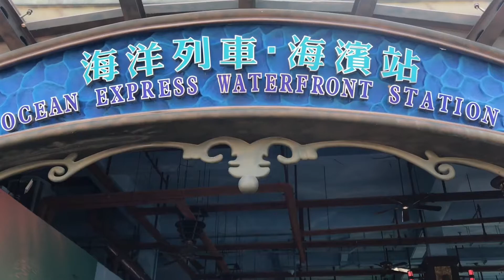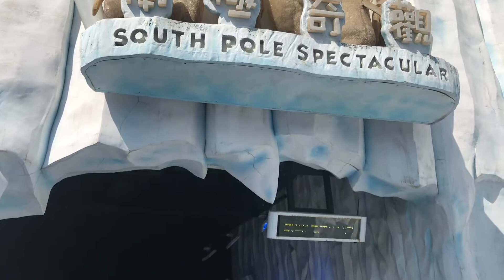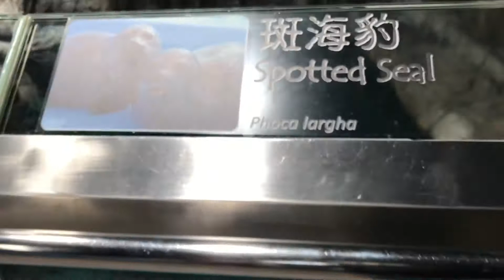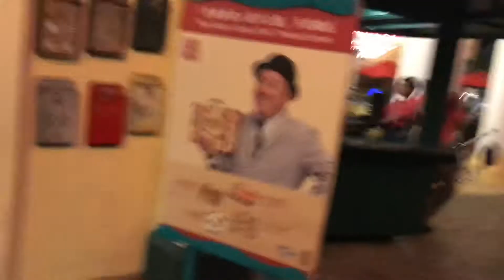Full day spent in Hong Kong Ocean Park | Delhi Boy | Hindi Video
In this video you can see how to explore Hong Kong Ocean Park. Hong Kong is very beautiful country if you want to travel and you have travel plans then please watch my Hong Kong series.
After watching these videos you will understand how to explore Hong Kong.

Apple iPhone 11 Pro Max (256GB) as camera
Gorillapod Tripod
Boya BYM1 Mic
Mi 20000mAH PowerBank
Mivi Iphone Cable

ˍˍˍˍˍˍˍˍˍˍˍˍˍˍˍˍˍˍˍˍˍˍˍˍˍˍˍˍˍˍˍˍˍˍˍˍˍˍˍˍˍˍˍˍˍˍˍˍˍˍˍˍˍˍˍˍˍˍˍˍˍˍˍˍˍˍˍˍˍˍˍˍˍˍˍˍˍˍˍˍˍˍˍˍˍˍˍˍˍˍˍˍˍˍˍˍˍ